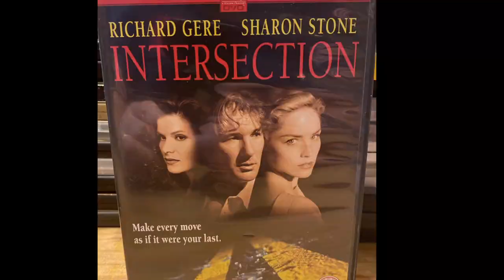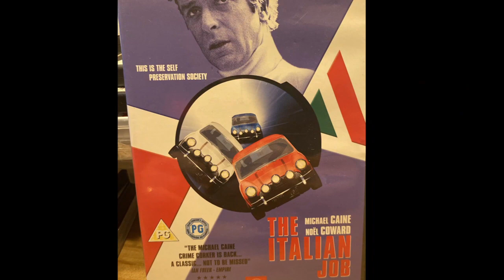Keith Mitchell my dvd collection films beginning with the letter i ,(2024 jan )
my dvd collection films beginning with i